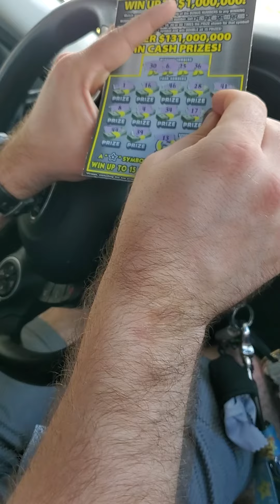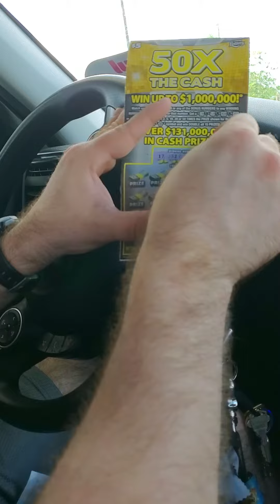50x The Cash - NEW TICKETS